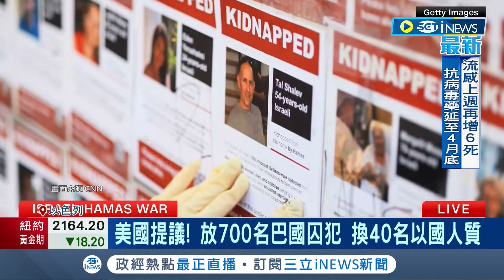以哈戰燒！CNN：以國擬接受美人質交換計畫 美國提議放700名巴國囚犯 換40名以國人質 以國防長赴美會晤重要官員 商討戰爭議題｜記者 林芷綺｜【國際局勢】20240326｜三立iNEWS